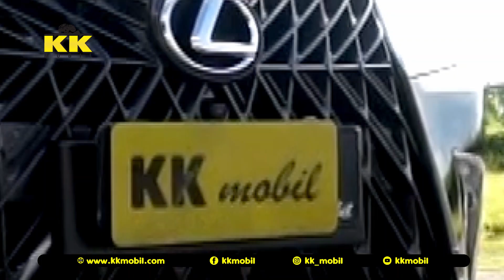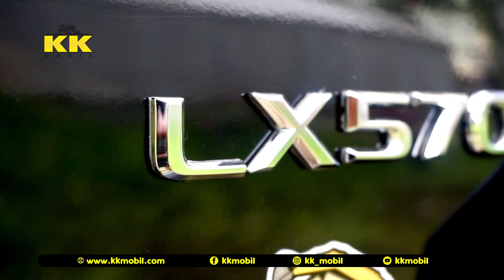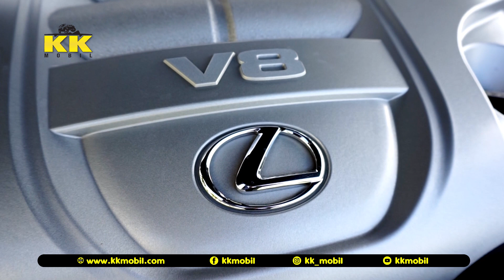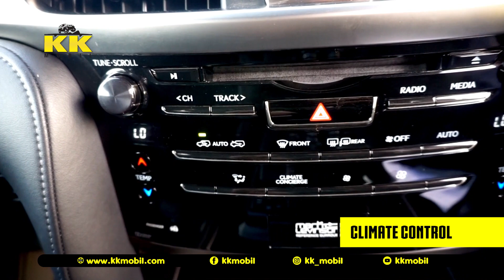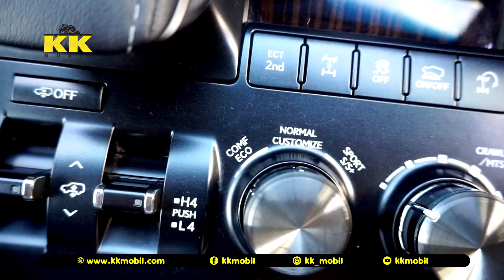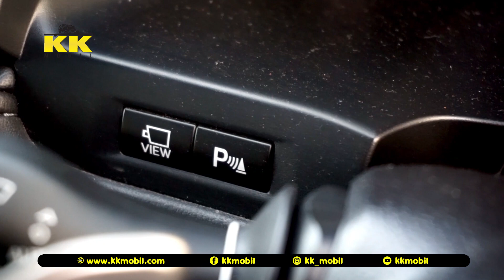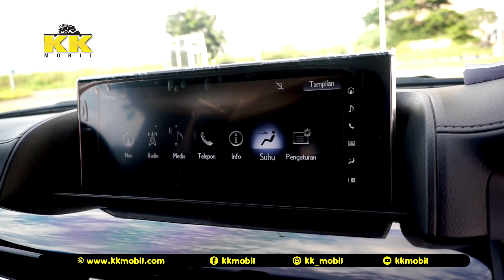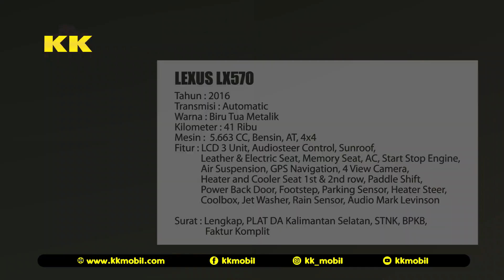REVIEW LEXUS LX570 2016 "SUV JEPANG TERBAIK" | KK MOBIL SHOWROOM MOBIL BEKAS SURABAYA INDONESIA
LEXUS LX570 - SUV JEPANG TERBAIK

Lexus LX 570 ini dihadirkan sebagai jawaban akan keinginan konsumen akan sebuah SUV premium yang memiliki kemampuan off road namun tetap diusung dengan konsep mobil modern. Oleh sebab itu, Lexus LX 570 ini dibekali dengan tampilan yang gagah dan elegan beserta fitur-fitur canggih.

Dijual : Lexus LX 570
➡Tahun : 2016
➡Warna : Biru Tua Metalik (Di Sticker Hitam) Blue Diamond
➡Mesin : 5.663 CC, Bensin, AT, 4x4
➡Kilometer : 41ribu
➡Fitur : LCD 3 Unit, Audiosteer Control, Sunroof, Leather & Electric Seat, Memory Seat, AC, Start Stop Engine, Air Suspension, GPS Navigation, 4 View Camera, Heater and Cooler Seat 1st & 2nd row, Paddle Shift, Power Back Door, Footstep, Parking Sensor, Heater Steer, Coolbox, Jet Washer, Rain Sensor, Audio Mark Levinson
➡Surat : Lengkap, PLAT DA Kalimantan Selatan, STNK, BPKB, Faktur Komplit, Atas Nama Pribadi, TERIMA NAMA PEMBELI PLAT L ATAU PLAT MANAPUN, PAJAK BARU 1 TAHUN
➡Lokasi : Lenmarc Mall Surabaya
➡Terima cash - Kredit (Tahun 2010 keatas) - tukar tambah
➡ Jika ingin lebih yakin unit boleh di cek ke bengkel resmi!
Minat Serius, Langsung Telepon aja yah Boss! Terima kasih
KKmobil - Titip, sewa, jual, tukar tambah, dan beli semua tipe mobil, jip, bus, & truk. (KIRIM DENGAN TOWING KE SELURUH INDONESIA)
- Jl. Mayjen Yono Suwoyo CARSENTRO (Depan Lenmarc Mall) Surabaya Buka Setiap Hari Jam 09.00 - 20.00
- Jl. Barata Jaya XIX No. 4 Surabaya